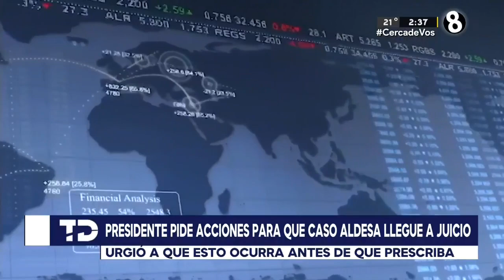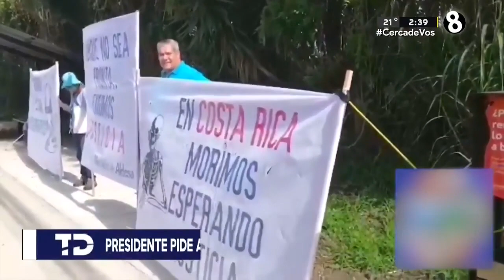Rodrigo Chaves pide acciones para que caso Aldesa llegue a juicio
El presidente dice que se debe de hacer antes de que el caso prescriba.